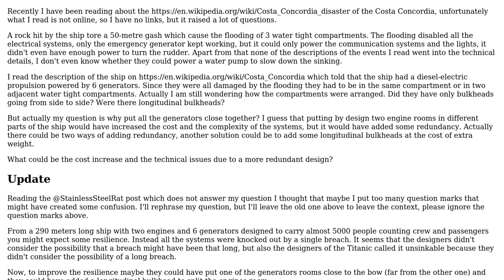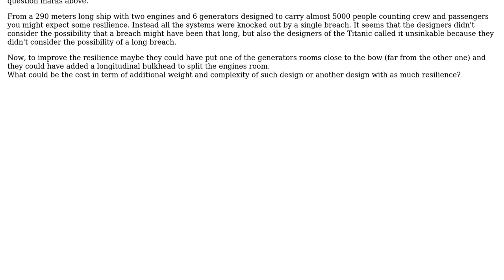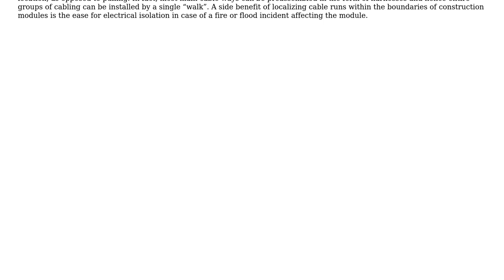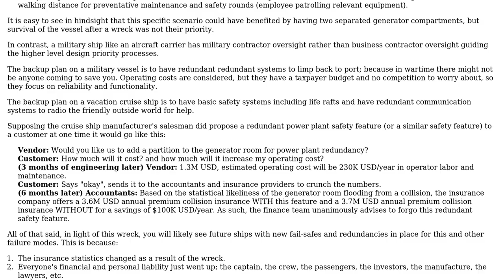Engineering: Disposition of the generators on the shipwrecked Costa Concordia (2 Solutions!!)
Engineering: Disposition of the generators on the shipwrecked Costa Concordia

With thanks & praise to God, and with thanks to the many people who have made this project possible! | Content (except music & images) licensed under CC BY-SA | Music | Images & others | With thanks to user StainlessSteelRat user FluidCode user ericnutsch and the Stack Exchange Network Trademarks are property of their respective owners. You are responsible for your own actions.